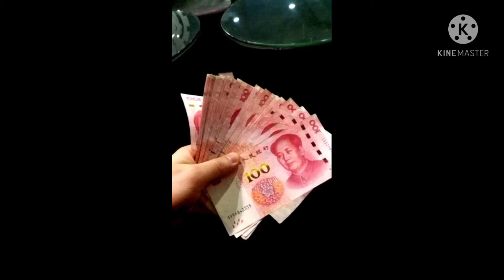อุบัติเหตุครั้งนี้ ทำให้ผมเข้าใจหลายๆอย่างมากขึ้น